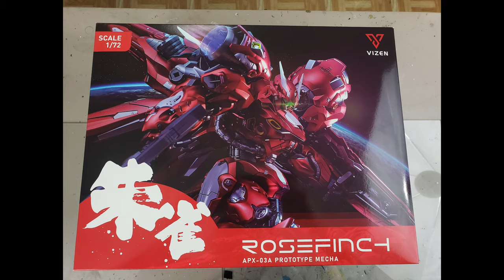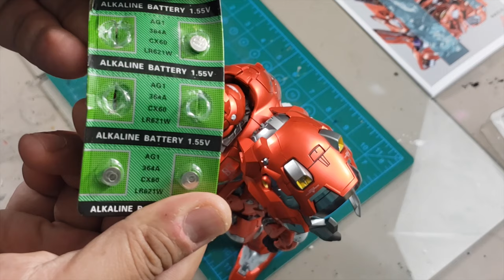1/72 GP04 AGX-04 Gerbera Tetra (APX-03A ROSEFINCH) METAL BUILD REVIEW | 4k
Review of 1/72 Vize/moshow APX-03A Rosefinch Prototype Mecha AKA GP04 AGX-04 Gerbera Tetra

➡️I review mostly Gundam model kits and does Basic stop motion articulations of my Gundam model kits.
Time to time i will be reviewing non Gundam related toys juts like this DX Voltes V.

Packaging
Double box packaging, The Metal Build Action figure is molded inside of a Styrofoam box with clear plastic cover.

Accessories
Shield, backpack booster, shoulder or hip stabilizer, beam rifle, four back fins/weapon, two slashing effect beam sabers, two regular straight beam sabers, extra connectors, action base and 7 rechargeable wireless LEDs with remoter and base charger.

All of the accessories that are not attached to the figure are made of plastic.
Very detailed and the color separations are spot on. No
oversprayed or bubbling of paint.

Main Body
Metal build Gerbera Tetra

No assembly needed.
head, shoulders,  knees and toes are already attached unlike the moshow kampfer.
Head LED needs two AG1/364A/CX60/LR621W and the compartment can be accessed by removing the top armor of the head.

Inner frame is diecast, booster nozzles are diecast and articulated fingers.

Pros
Wireless rechargeable LED (Blue and Red)
Monoeye red and green LED.
Posable and very articulated metal build.
Detailed parts and very well painted.
Alot of accessories that can be installed n different places.
Very stable and heavy.
Double Shoulder Joint that can be extended.
Double knee joint.
Not back heavy when all accessories are installed n the backlack booster.

Cons
Doesn't come with two batteries for the monoeye.
Shield and beam rifle is kinda plain.
Accessories are plastic not diecast.
Monoeye not movable.

Overall in my opinion it is worth every penny..